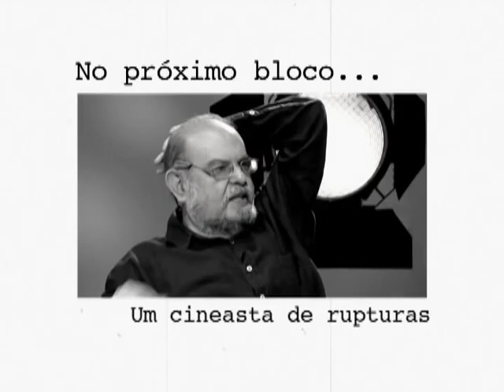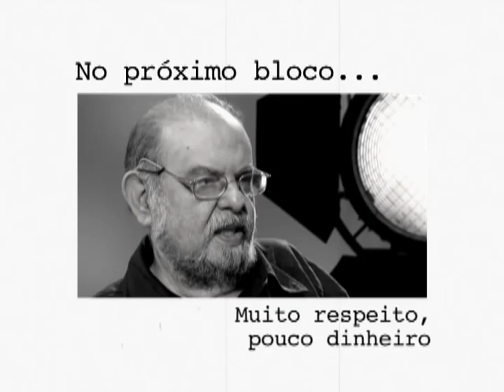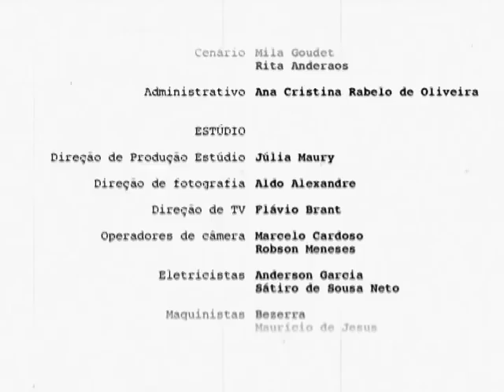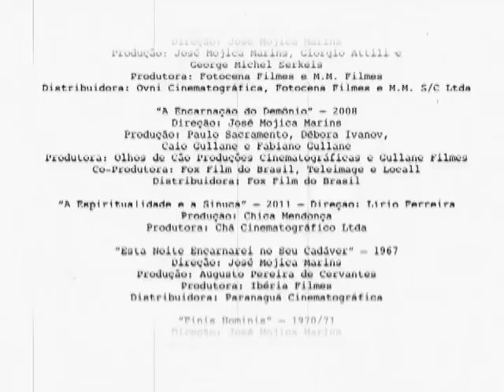Sala de Cinema: José Mojica Marins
Sinopse:
José Mojica Marins faz o personagem "Zé do Caixão" e já esta na galeria de tantos outros do folclore brasileiro. Tem uma extensa cinematografia, tanto como ator quanto como diretor. É o principal atuante do gênero terror do cinema brasileiro.

Destaques:
00:00 "Sina de Aventureiro": vivendo num cinema.
12:57 Um cineasta de rupturas.
23:31 Muito respeito, pouco dinheiro.
38:28 Zé do Caixão: Povoando a cultura popular.

Ficha Técnica:
Entrevistado:
José Mojica Marins

Convidados Sonoras
Ivan Finotti, jornalista
Carlos Reichenbach, cineasta
Carlos Primati, jornalista

Filmes Citados:
À Meia Noite Levarei Sua Alma (1964)
Direção: José Mojica Marins
Produção: Arildo Iruam, Geraldo Martins Simões e Ilídio Martins Simões
Produtora: Indústria Cinematográfica Apolo
Distribuidora: Mundial Filmes

Delírios de um Anormal (1977)
Produção: José Mojica Marins
Produtora: Produções Cinematográficas Zé do Caixão
Distribuidora:  Central de Distribuição de Filmes Cinematográficos

O Despertar da Besta (1969/82)
Produção: José Mojica Marins, Giorgio Attili e George Michel Serkeis
Produtora: Fotocena Filmes e Ovni Indústria Cinematográfica
Distribuidora: Cinemagia

A Encarnação do Demônio (2009)
Produção: Paulo Sacramento, Débora Ivanov, Caio Gullane e Fabiano Gullane
Produtora: Olhos de Cão Produções Cinematográficas e Gullane Filmes
Distribuidora: Fox Film do Brasil

A Espiritualidade e a Sinuca (2011)
Direção: Lírio Ferreira
Produção: Chica Mendonça
Produtora: Chá Cinematográfico Ltda.

Esta Noite Encarnarei no Seu Cadáver (1967)
Produção: José Mojica Marins e Augusto Pereira
Produtora: Ibérica Filmes
Distribuidora: Cinemagia e Paranaguá Filmes

Finis Hominis (1970/71)
Produção: Marciano Bley Bittencourt
Produtora: Multifilmes
Distribuidora: Marte Filmes e Continental Home Vídeo

A Sina de Um Aventureiro (1957)
Produção: Augusto Pereira de Cervantes